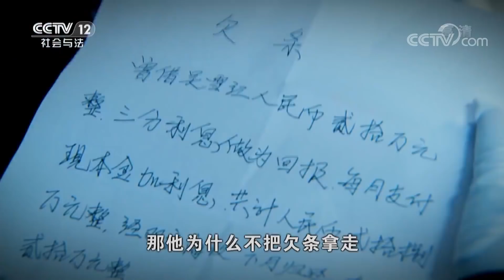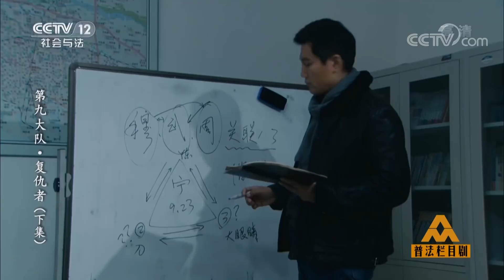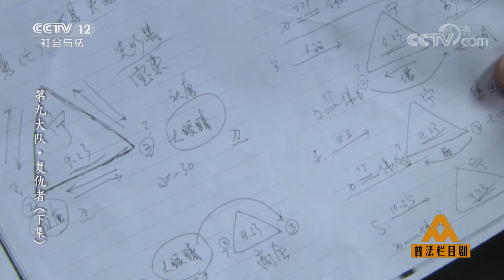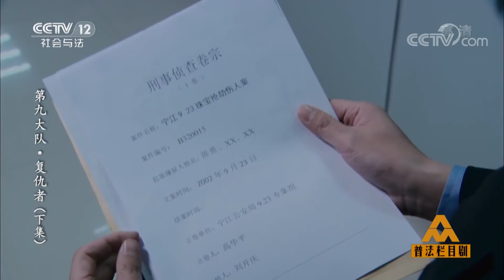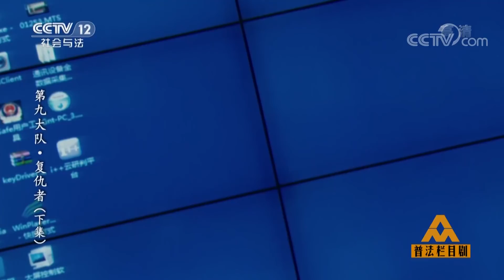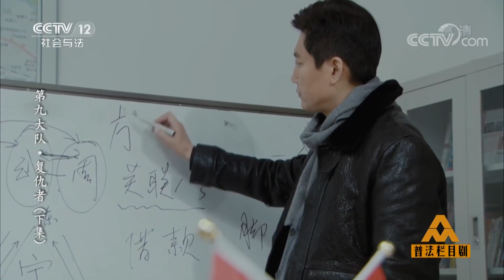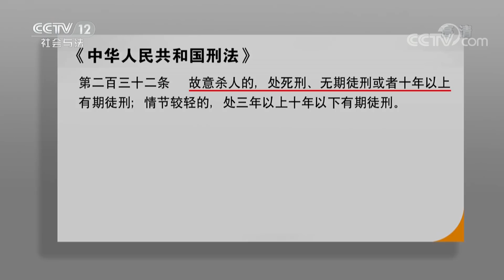《普法栏目剧》第九大队·复仇者（下集）：死亡案件再次发生 神秘笔记留下难解密码 20180828 | CCTV社会与法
本期节目主要内容： 对周宣平案发现场的检查结果出来了，血迹是周宣平的，但是案发现场的脚印与穆春阳案发现场的脚印一模一样，所以警方把穆春阳和周宣平两个案子合并。警方找到武凌原询问情况，武凌原说他跟周宣平争吵是因为周宣平找他借钱没有借，而且武凌原有人证证明案发时他在家中没有外出。